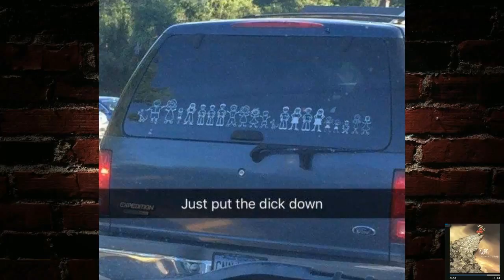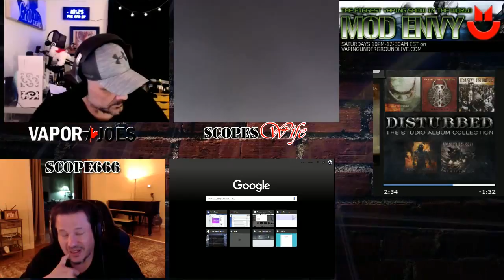Mod Envy - 2018.04.27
The biggest show in Vaping!
Saturday nights at 10pm EST
We talk about Electronic Cigarettes and Vaping, with thousands of dollars in prizes each and every week.
We are politically incorrect and have a whole lot of fun doing it!

With your hosts Vaporjoe, TygerTyger, Nitrobex, Scope666, TinyVapor, & Smokie901.